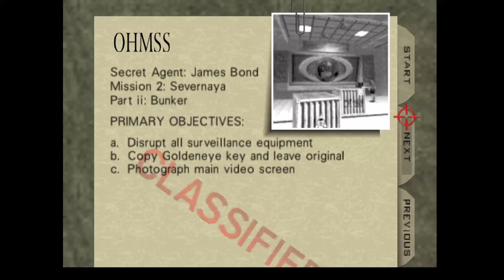Jose Plays: GoldenEye 007 (Secret Agent) - Bunker - Part 5